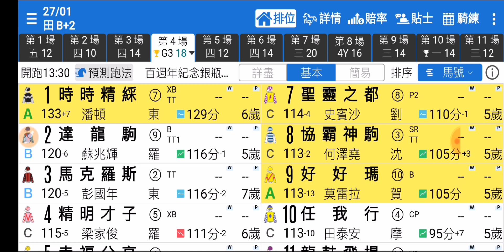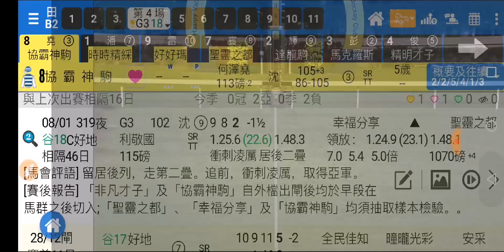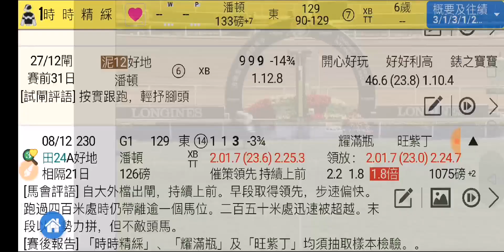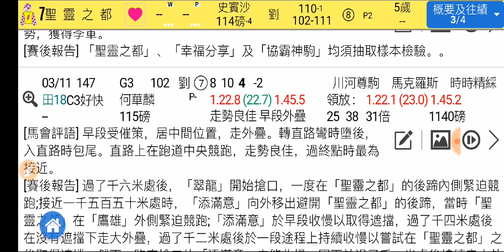賽馬精選 第4場 協霸神駒 狀態大勇 「波仔」2020-01-27